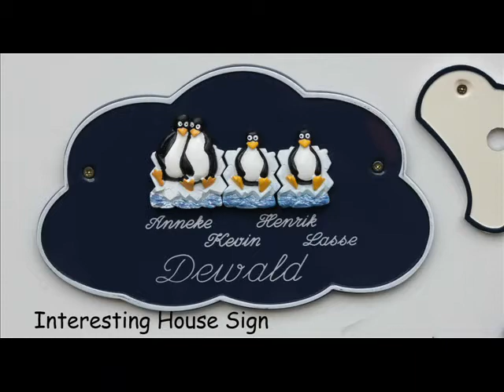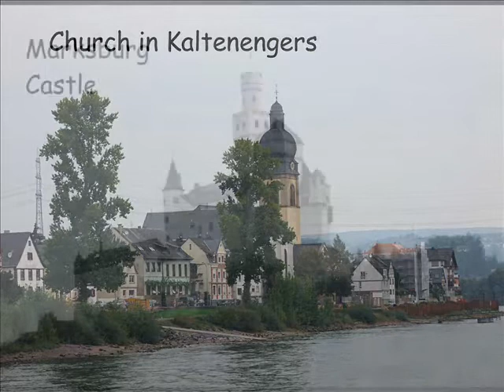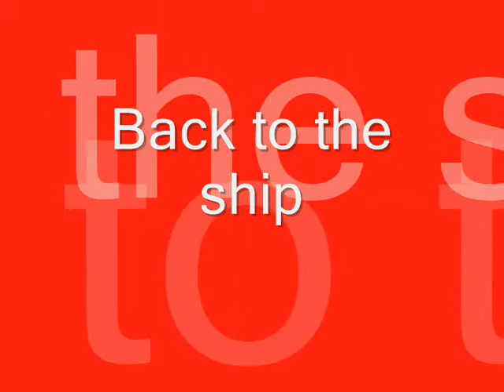2011 - Lady Anne Trip to Switzerland Part One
A trip from Hull to Rotterdam joining the Lady Anne at Andernach and sailing up the Rhine to Basel, stopping at various ports en-route